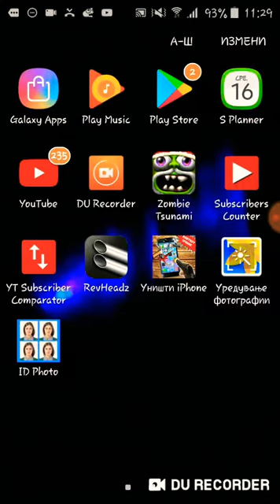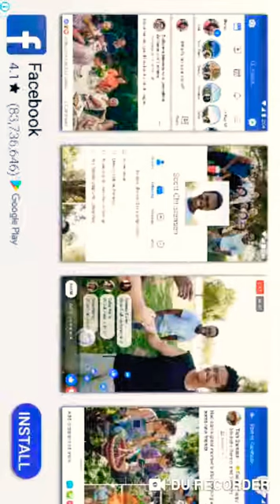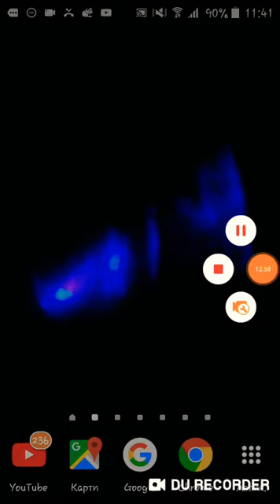ЗОМБИЈА!!!(Zombie tsunami 2019)